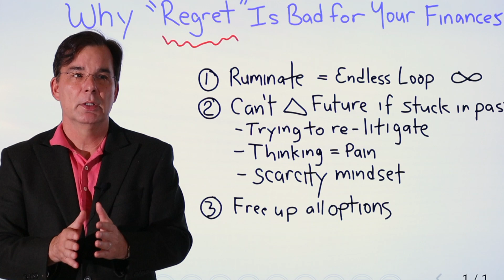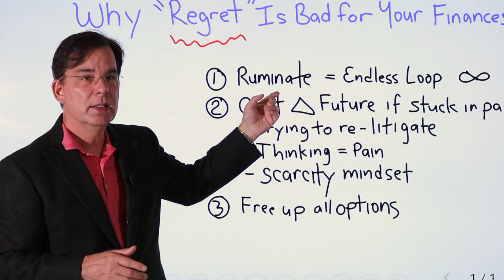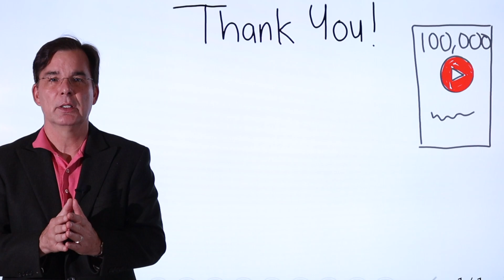Why "Regret" is Bad for Your Personal Finances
Financial regret is dangerous...This short video, delivers a powerful message - living in the past will not help your financial future. This video discusses why regret is bad for your personal finances, in order to help you focus on what really matters, your financial future.

IMPORTANT LINKS